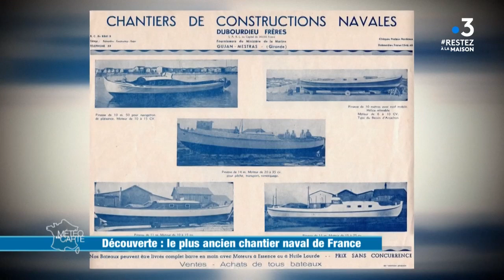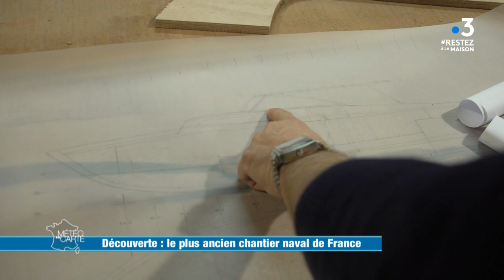Découverte : le plus ancien chantier naval de France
Nous vous invitons à bord du plus ancien chantier naval de France ! De Jean Bonnin à Alexis Bonnin, on ne présente plus cette famille mythique. Depuis 1863, bien des choses ont changé mais les artisans se plient encore aux caprices des matériaux et de la météo pour pouvoir livrer les bateaux dans les temps.

RÉAGISSEZ
Hashtag